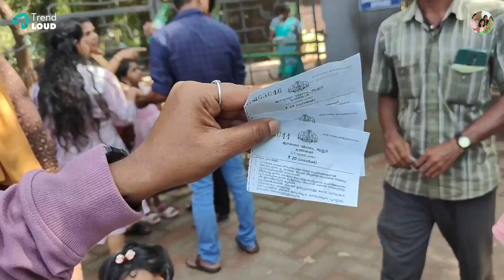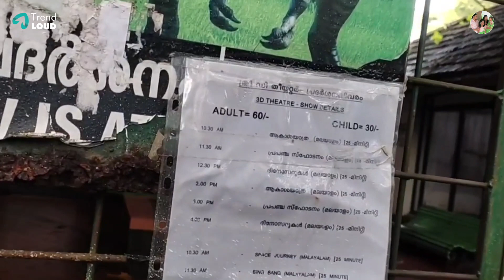Adventurous with Family - Thrissur Zoo | Machi Couples